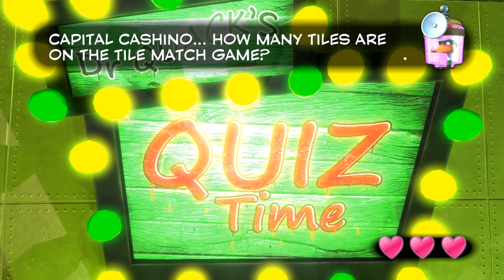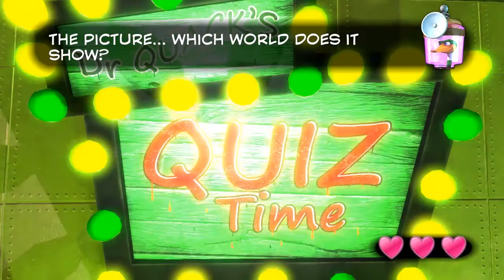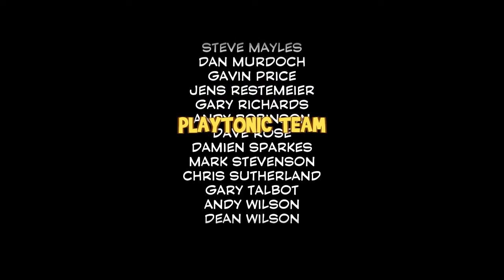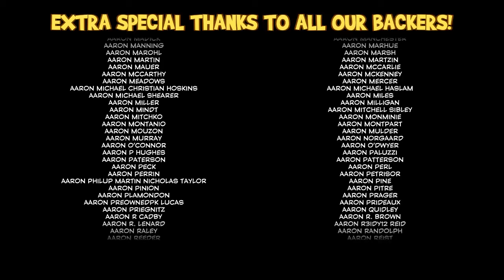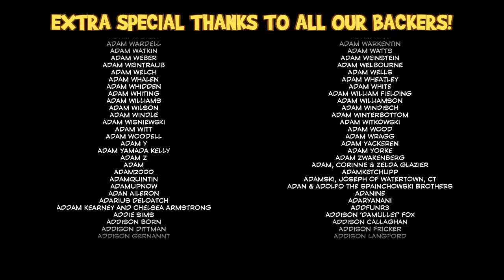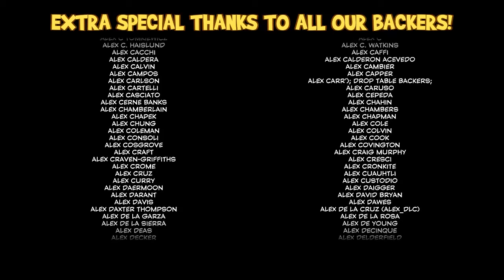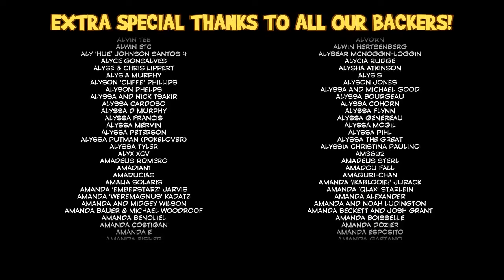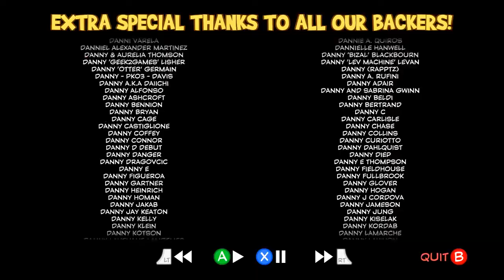Yooka-Laylee | Episode 7 | A Frustrating Finale